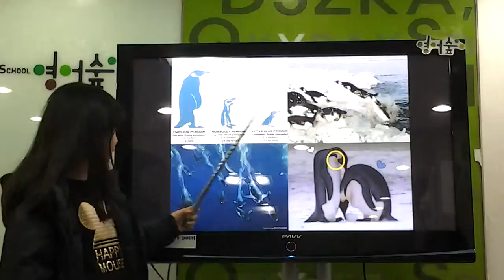영어숲발표 penguin-혜경